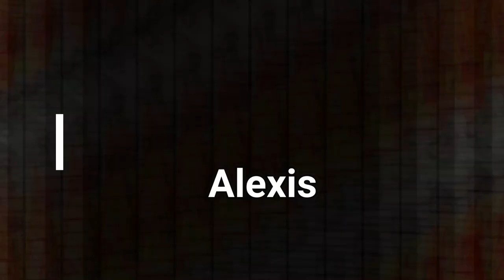Where We Been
Remember Keep God First & Love One Another